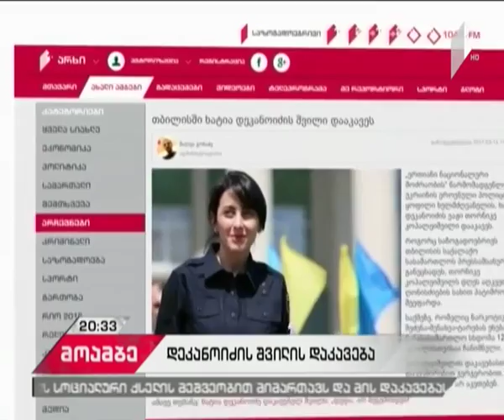თბილისში ხატია დეკანოიძის შვილი დააკავეს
„ერთიანი ნაციონალური მოძრაობის“ წარმომადგენლის, უკრაინის ეროვნული პოლიციის ყოფილი ხელმძღვანელის, ხატია დეკანოიძის ვაჟი თორნიკე კოპალეიშვილი დააკავეს.

როგორც საზოგადოებრივს თბილისის საქალაქო სასამართლოს პრესსამსახურში განუცხადეს, თორნიკე კოპალეიშვილს დღეს აღკვეთის ღონისძიების სახით პატიმრობა შეეფარდა.

საქმეზე, რომელიც ნარკოტიკების შეძენა-შენახვა-ტარებას ეხება, წინასასამართლო სხდომა 12 აპრილისთვისაა ჩანიშნული.

კოპალეიშვილის დაკავებასთან დაკავშირებით ჯერჯერობით, შსს-ში კომენტარს არ აკეთებენ.

ამავე თემაზე: ხატია დეკანოიძე დაკავებულ შვილს: „დედა, არ შეგეშინდეს!“